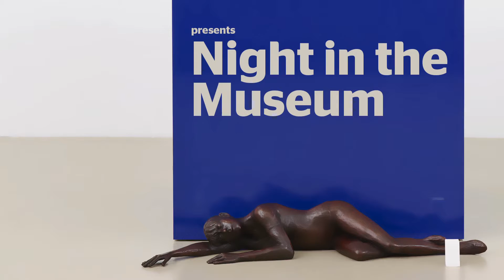Night in the Museum: Ryan Gander Curates the Arts Council Collection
See what our preview-goers thought of Night in the Museum: Ryan Gander Curates the Arts Council Collection.

Saturday 25 February - Sunday 21 May.